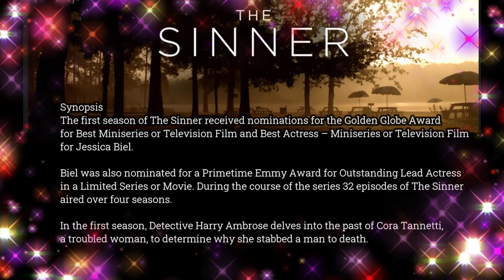The Sinner nominated Golden Globe Award for Best Film and Best Actress for Jessica Biel.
The police procedural anthology television series developed by Derek Simonds for USA Network. It is named after Petra Hammesfahr's 1999 novel, which served as the basis for the first season. Bill Pullman stars as a police detective who investigates crimes committed by unlikely culprits and attempts to uncover their motivations. Only Pullman appears in every season, while the rest of the cast changes for each season's story, with the exception of Jessica Hecht who played a main role in both the third and fourth seasons.

Originally intended as an eight-part miniseries, The Sinner aired from August 2, 2017 to December 1, 2021. The show's success led to USA Network turning it into an anthology series

Synopsis
The first season of The Sinner received nominations for the Golden Globe Award for Best Miniseries or Television Film and Best Actress – Miniseries or Television Film for Jessica Biel. Biel was also nominated for a Primetime Emmy Award for Outstanding Lead Actress in a Limited Series or Movie. During the course of the series 32 episodes of The Sinner aired over four seasons.
Premise
In the first season, Detective Harry Ambrose delves into the past of Cora Tannetti, a troubled woman, to determine why she stabbed a man to death.

In the second season, Ambrose returns to his hometown after a young boy named Julian Walker confesses to poisoning a couple and learns secrets that the inhabitants are determined to keep buried.

In the third season, Ambrose investigates a fatal car accident in Upstate New York and uncovers a much larger and disturbing case behind it.

CONTRIBUTORS
law.cornell.edu
streamer.wiki
badmintonengland.co.uk
bs.ch